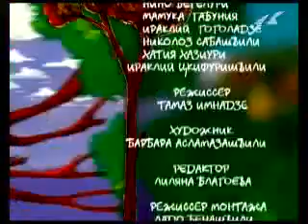ЧЕЛОВЕК, КУПИВШИЙ УМ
Адыгейская народная сказка. Из телевизионного цикла "Кавказские сказки"